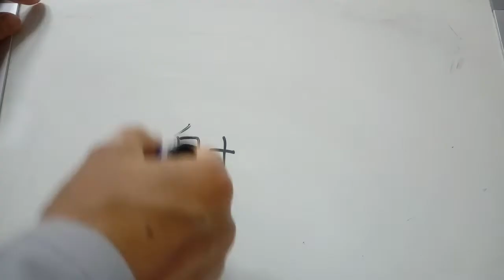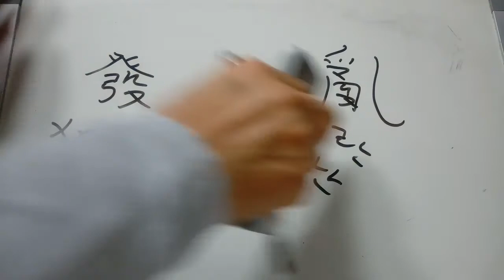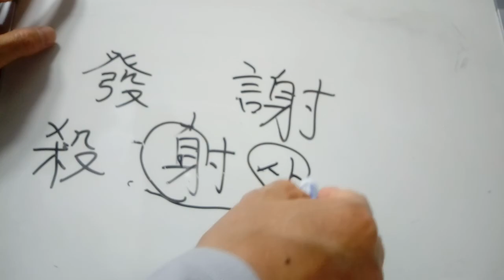4급 배정한자 96 : 射 쏠 사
射 ‘쏠 사’
* 원래는 ‘활 + 화살 + 손’의 모습이었는데, 그래서 뜻이 손으로 화살을 쏘는 모습이었는데, 나중에 활과 화살이 身(몸 신)으로 모양이 바뀌어서 오늘날의 射로 모양이 이루어졌다고 한다.
* 射擊사격, 射手사수, 射殺사살, 發射발사, 反射반사-되돌려 쏘다. 輻射복사-수레의 바퀴살처럼 사방팔방으로 퍼져나가게 쏘다(열이나 전자기파가) 물체로부터 바퀴살처럼 방출되다). 放射能방사능-라듐, 우라늄, 토륨 따위의 물질이 자발적으로 방사선을 내는 일이나 성질.
* 사례할 사(感謝감사)